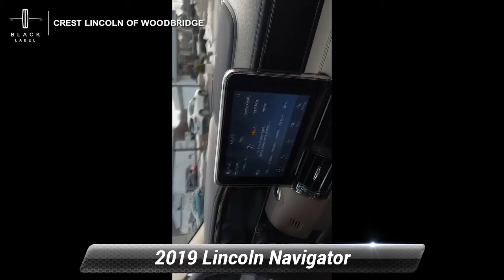Certified 2019 Lincoln Navigator Reserve, Woodbridge , CT 3739L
Not only will you want to take this Certified 2019 Lincoln Navigator home, you'll never want to get out of it! Lincoln Play Rear Seat Entertainment System, 360 Camera with Front & Rear Washer, Active Park Assist, Heated Front Seats, Cooled Front Seats, Heated 2nd Row Seats, Power Illuminated Running Boards, and so much more!.CARFAX One-Owner. Clean CARFAX.Certified. Lincoln Details:* Roadside Assistance* Transferable Warranty (for Lincoln Certified Pre-Owned program)* Warranty Deductible: $100 (for Lincoln Certified Pre-Owned program)* Vehicle History* Limited Warranty: 72 Month/100,000 Mile (whichever comes first) from original in-service date* 200 Point Inspection* Includes Car Rental and Trip Interruption Reimbursement (for Lincoln Certified Pre-Owned program), Includes Car Rental and Trip Interruption Reimbursement, Premium maintenance, Seamless service pickup and delivery for all maintenance and warranty service with loaner vehicle, and anytime car wash (for Lincoln Certified Pre-Owned - Lincoln Black Label program)RHAPSODY BLUE 2019 Lincoln Navigator Reserve 4WD 4D Sport Utility 10-Speed Automatic V6Crest Lincoln has been recognized as a President's Award Winning dealership for 11 years, most recently in 2018, symbolizing an unprecedented level of customer satisfaction. Your purchase experience will be effortless and enjoyable!At Crest Lincoln, each of our Certified Sales Consultants will strive to make your purchase experience seamless. We will make every attempt to introduce you to the car of your dreams! Visit our showroom today. We are conveniently located at 185 Amity Road, Woodbridge, CT 06525. We would love to earn your business!

[RLVID:1236:72063a86b5a04ad4:dc1cf636a423ee3e:1]